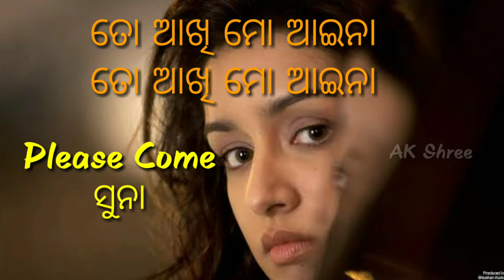Odia Status ## ଯେତେ ମୁଁ ଜାଣିଛି ତତେ ସେତିକି ଟାଣୁଛୁ ମୋତେ ## Ta Aakhi Mo Aaina ## Whatsapp Status ##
WhatsApp status

Please Like my Channel

Jay Shree Jagannath

|| ଜଗନ୍ନାଥ ସ୍ୱାମୀ ନୟନ ପଥଗାମୀ ଭବ ତୁମେ ||